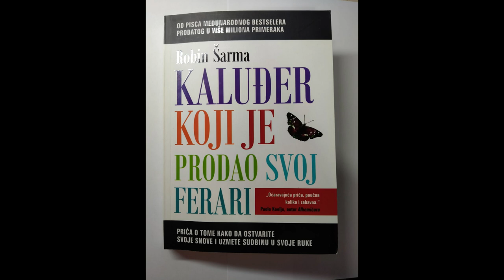2. deo (poslednji) - "Kaluđer koji je prodao svoj ferari" Robin Šarma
Knjiga: Kaluđer koji je prodao svoj ferari
Pisac: Robin Šarma

Zapratite za jos ovakvih videa :)